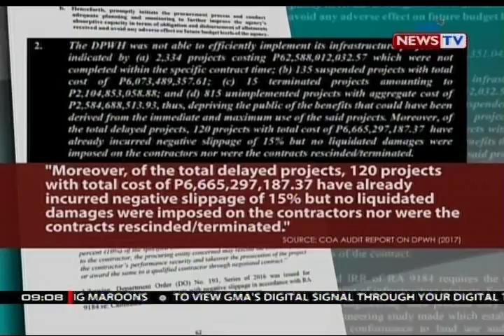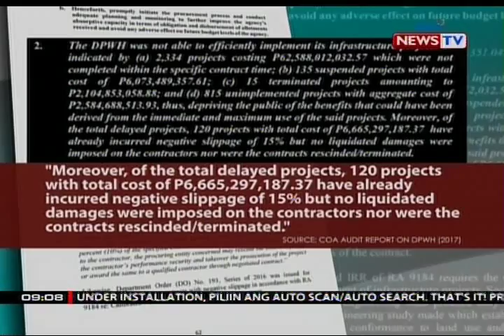SONA: COA, pinuna ang mga naantala at hindi naipatupad na proyekto ng DPWH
Isa sa mga ipinagmamalaking programa ng administrasyong Duterte ang 'Build, Build, Build' o ang mga malalaking infrastructure project. Pero sa report ng Commission on Audit, pinuna ang mga naantala at hindi naipatupad na proyekto ng DPWH. Ang halaga ng mga proyekto, aabot daw sa mahigit P73-B. May report si Ivan Mayrina.